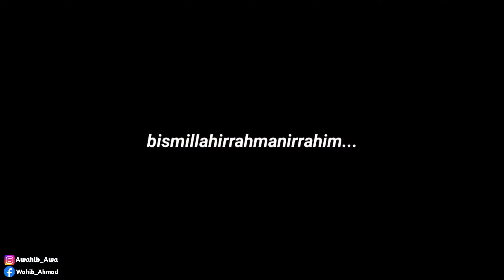MODUS DIPUTUSIN PACAR❗️CEWE SECANTIK INI MINTA DI IMAMIN GEMBEL 😍 MAU JADI GANTINYA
Sampai saat ini, kami telah menciptakan momen tak terduga yang mendapatkan banyak reaksi positif dari penonton kami. Kami berharap dapat terus menghadirkan konten berkualitas yang membuat Anda terhibur dan tersenyum.

Bersiaplah untuk merasakan kombinasi kegembiraan, ketegangan, dan tawa saat Anda menonton Prank Sholawat !

Business :
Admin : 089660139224